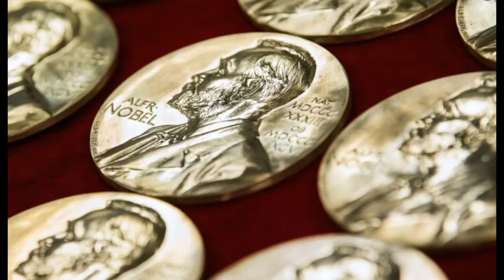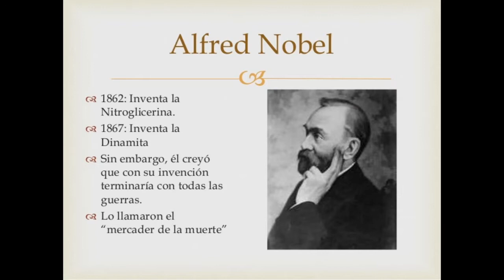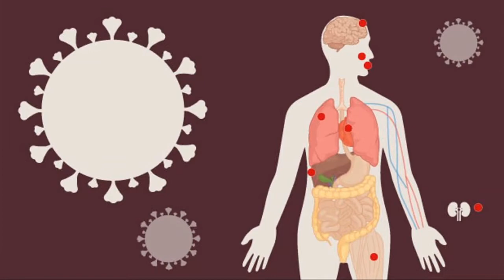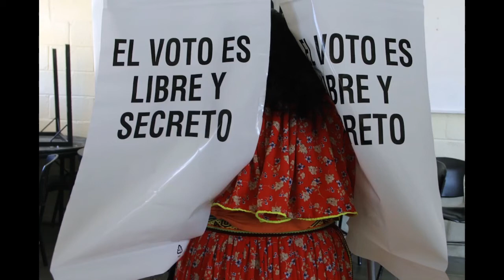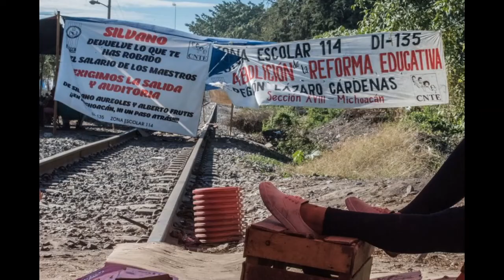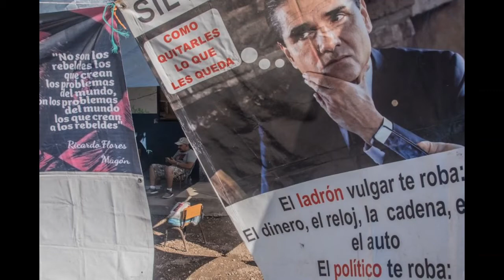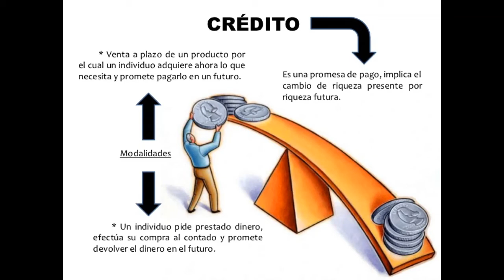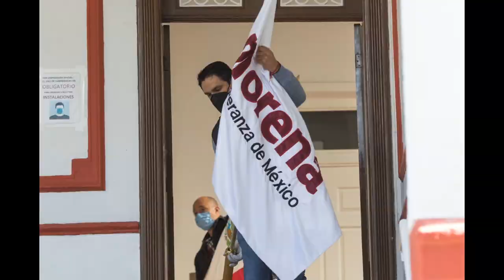4V NOTICIAS: Programa del viernes 12 de febrero del 2021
QUE TAL ESTIMADAS AUDIENCIAS, BIENVENIDAS A NUESTRO INFORMATIVO.
Estos son los temas del día:
- ¿Te nominaron al Premio Nobel de la Paz? Mussolini, Stalin y Hitler también fueron postulados.
- Existen hasta 55 secuelas post covid-19 registradas, indica nuevo estudio independiente hecho por especialistas de Suecia, EU Y México.
- La Sala Regional Guadalajara del Tribunal Electoral de la Federación ordena devolver candidaturas a pueblos y comunidades indígenas de BC.
- "Errada e irresponsable", designación de Mónica Rangel en SLP: dirigente estatal de Morena.
- Emplaza CNTE Michoacán al gobierno de AMLO al diálogo, o hará plantón en el Zócalo el 16 de febrero.
- Hijo de Luis Donaldo Colosio dice que perdona a ‘los cobardes’ que mataron a su padre.
- Los bancos están sentados en una montaña de dinero, pero dan menos crédito.
FOTO DEL VIDEO: Por unanimidad, el pleno de la Sala Regional Guadalajara del Tribunal Electoral del Poder Judicial de la Federación, confirmó los Artículos 20 y 30 de los lineamientos en los que se garantiza a los pueblos y comunidades indígenas, el acceso a por lo menos 2 fórmulas de candidaturas a diputaciones y una fórmula en la planillas de munícipes en los 5 municipios de Baja California para el actual proceso electoral (INE)
REGÁLANOS UN “ME GUSTA” Y COMPARTE NUESTRO PROGRAMA!